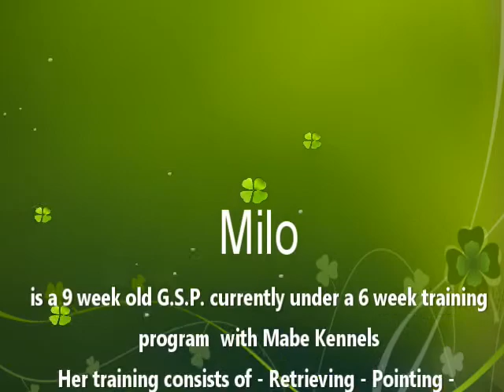German Shorthaired Pointers Milo Retrieving at 8 Weeks old